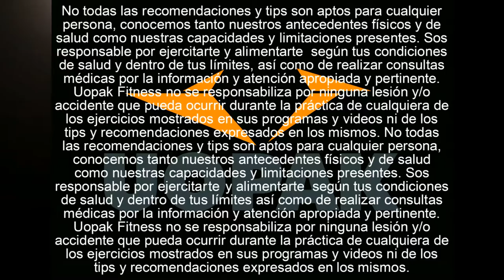"EL MEJOR SÁNDWICH TOSTADO DEL MUNDO" SALUDABLE Y FITNESS (JAMÓN, QUESOS, CLARAS & PALTA) (UOPAK)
El mejor Sándwich tostado Saludable y Fitness del mundo, una receta simple, saludable, crocante y rápida que no te podés perder!

Ingredientes (1 Porción):
• Jamón Cocido (25gr - 1 Feta)
• Claras de Huevo (2un)
• Palta (30gr - 1 Cucharada Sopera)
• Pan Lactal Integral (70gr - 2 Fetas)
• Ketchup (30gr - 1 Cucharada)
• Mostaza (30gr - 1 Cucharada)
• Salsa Picante (a gusto)
• Queso Fresco Light (30gr - 1 Porción)
• Queso Azul/Roquefort (15r - 0.5 de Porción)

Receta (Tiempo: 10 a 12'):
1. Cociná las Claras de Huevo en una Sartén a fuego medio con Spray Anti-Adherente (tip: ¡asegurate que queden del tamaño de las fetas de pan!)
2. Retirá las Claras de la Sartén y dejalas en un plato aparte (no apagues la sartén, la vas a usar dentro de poco)
3. Mezclá el Kétchup con unas gotas de Salsa Picante y untá la mezcla sobre los Panes
4. Agregá la Mostaza
5. Agregale a la Palta (previamente pisada), un poco de Pimienta y untá la mezcla sobre los Panes
6. Agregá el Jamón, el Queso Fresco, el Azul y las Claras!
7. 7. Volvé a colocarlo sobre la Sartén a fuego medio y previamente rociada con  el Spray Anti-Adherente de Manteca.
8. Volvé a enmantecar tu Sándwich y dalo vuelta con cuidado (tip: andá apretando el sándwich con una espátula para que se derritan mejor los quesos y quede más compacto)
9. Calentá por 2 a 3 minutos más ¡y serví antes que se enfríe!

Ideas / agregados / tips:
• Podés probar usar otros panes, pollo envez de jamón cocido, y todo tipo de combinaciones de quesos y condimentaciones!
• Podés probar usar un grill en vez de la Sartén para darle otra textura crocante a tu receta!

Análisis nutricional:
Por 1 Porción
Calorías 377kcal
Grasas totales 18gr
Carbohidratos 33gr
Proteínas 21gr